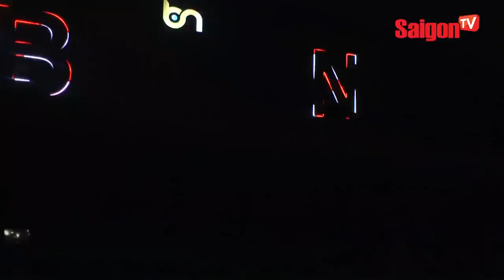Dàn sao khủng hội tụ trong liveshow kỷ niệm 15 năm Vũ Đoàn Bước Nhảy - SAIGONTV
Dàn sao khủng hội tụ trong liveshow kỷ niệm 15 năm Vũ Đoàn Bước Nhảy

Kỷ niệm 15 năm hoạt động trong showbiz, vũ đoàn Bước Nhảy đã quyết định tổ chức đêm ca múa nhạc để tri ân những khán giả đã luôn dõi theo và ủng hộ nhóm suốt thời gian qua với tên gọi "Buoc Nhay's Night".